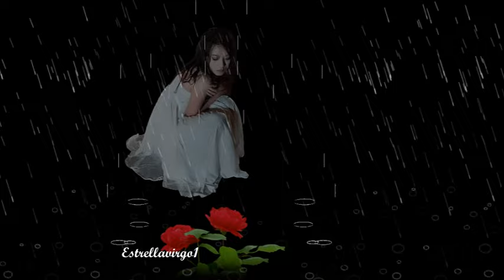LEO DAN -- CUANDO UN AMOR SE VA ( 1,975)